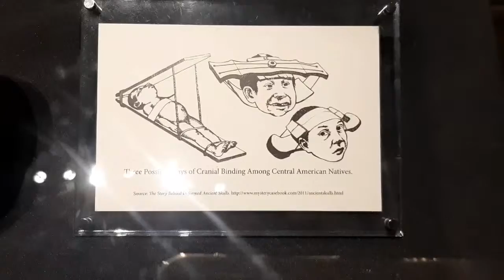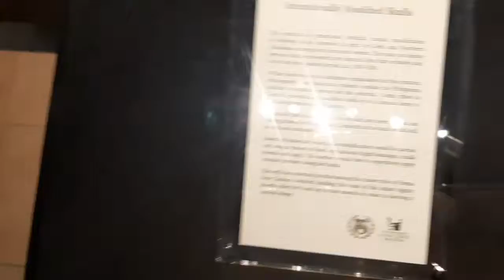USC MUSEUM TOUR ft. CHUBBY BUNNY